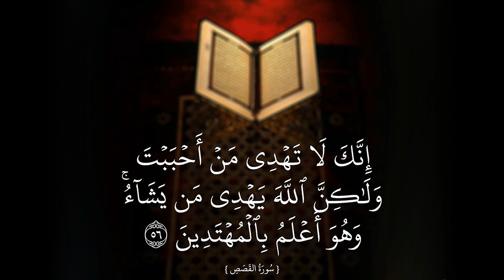تفسير قوله تعالى أنك لا تهدي من أحببت